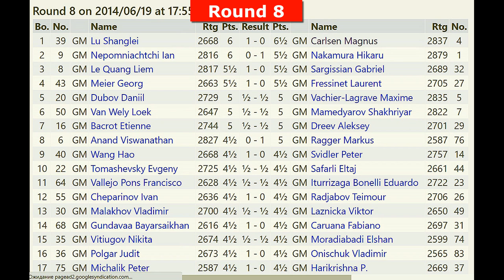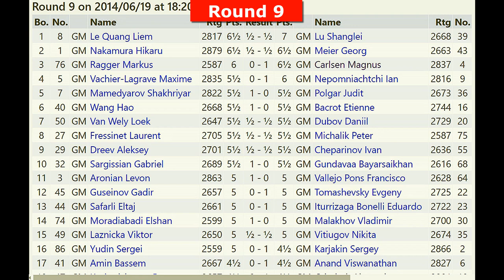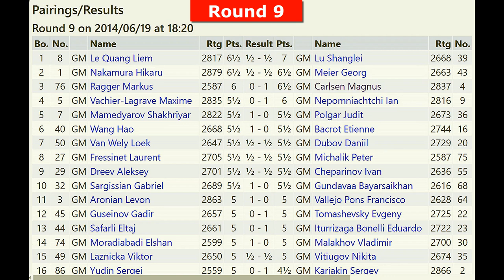2014-06-15 R09 Le Quang Liem - Lu Shang Ley World Blitz PGN